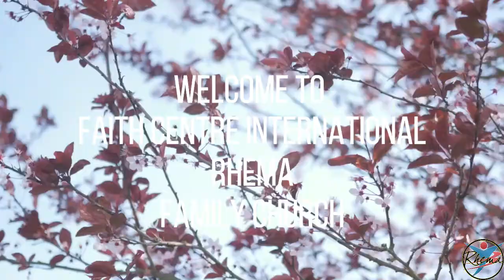Changing What You See